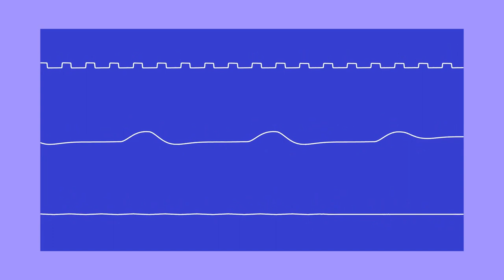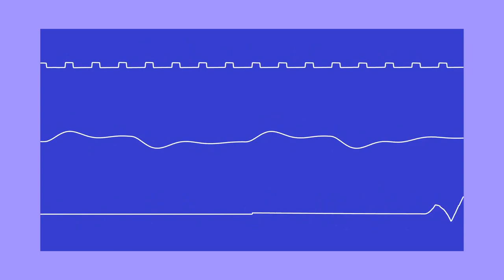SONIC C64 [PAL] - Labyrinth Zone - 8-Bit - SID Music (Oscilloscope View)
Game: SONIC C64
Oscilloscope View made with SidWizPlus